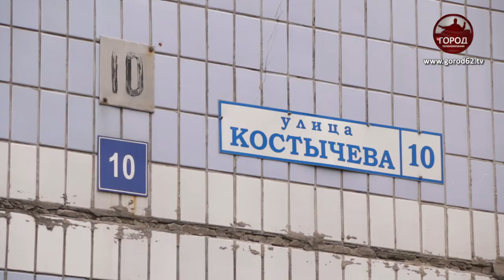С верой в качели